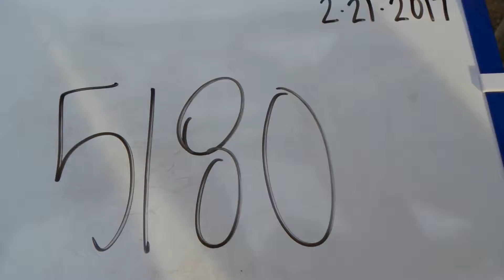Davis Rodeo 5180